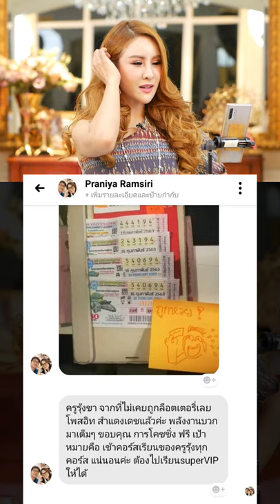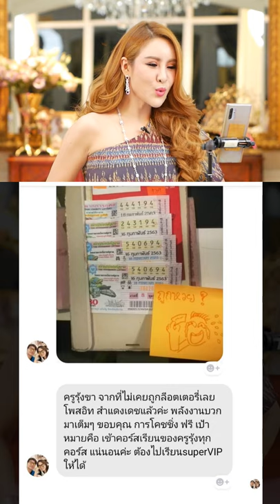สั่งสมอง เปลี่ยนจิต เปลี่ยนบทชีวิต สู่เศรษฐีขาขึ้นถาวร! | ครูรุ้ง พิมพ์ภัทรา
Day5 : สั่งสมอง เปลี่ยนจิต เปลี่ยนบทชีวิต สู่เศรษฐีขาขึ้นถาวร!